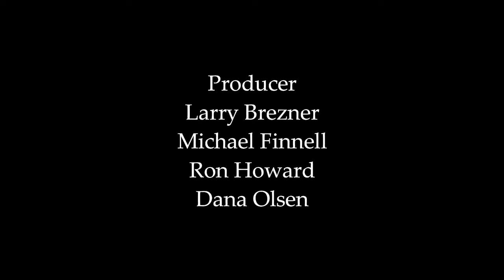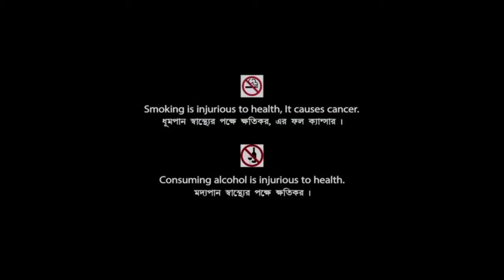The Burbs (1989) Movie | Tom Hanks, Bruce Dern & Carrie Fisher | Review & Facts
Movie Credits :
Directed by : Joe Dante
Written by : Dana Olsen
Produced by : Larry Brezner, Michael Finnell, Ron Howard & Dana Olsen
Starring : Tom Hanks, Bruce Dern, Carrie Fisher, Rick Ducommun & Corey Feldman
Cinematography : Robert M. Stevens
Edited by : Marshall Harvey
Production Company : Imagine Entertainment
Distributed by : Universal Pictures